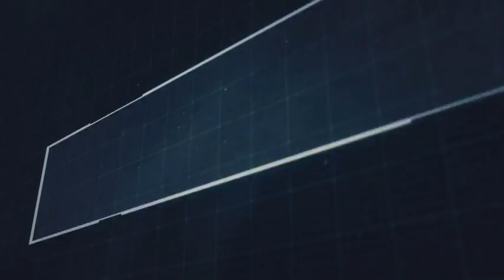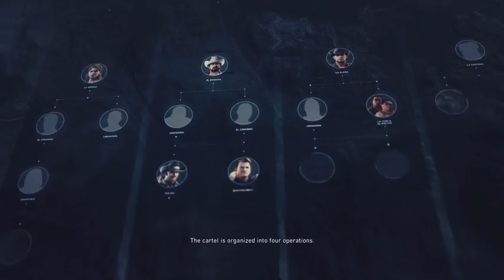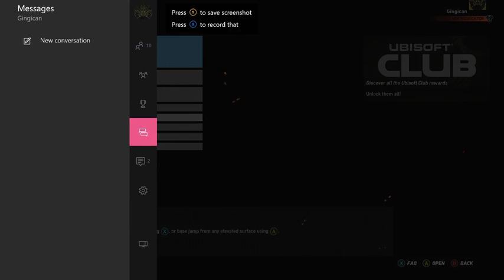BEST BACK STORY WITH AN AWESOME INTRO!- Tom Clancy's Ghost Recon Wildlands (Part 1)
Starting a series on Tom Clancy's Ghost Recon Wildlands with my friend Shively, creating our own backstory to enrich the game's story already!

Let me know if you liked this video or if you would like to see anything else like different games, etc in the comments down below. :)
I am trying to create gaming content that everyone can enjoy to watch and something that everyone can be entertained by. I like to make content that could cheer someone up if there having a bad day or keep them in a good mood.
If you like gaming video and funny people (hopefully we are :D) then you should subscribe, I am trying to get better with my editing to make the videos more pleasing.